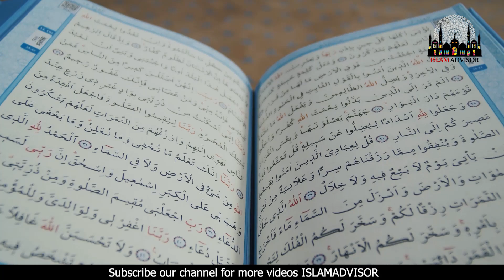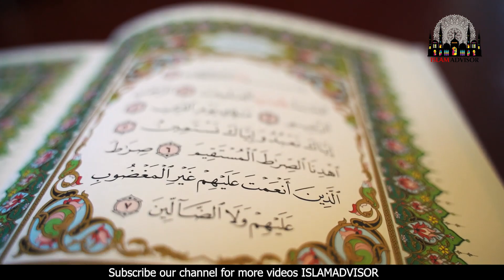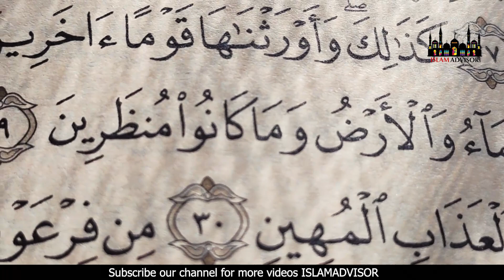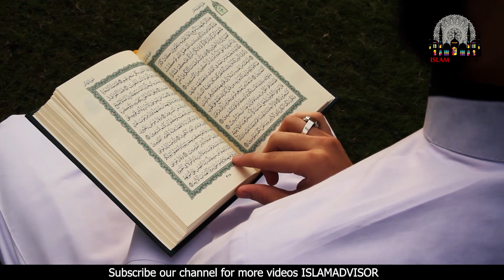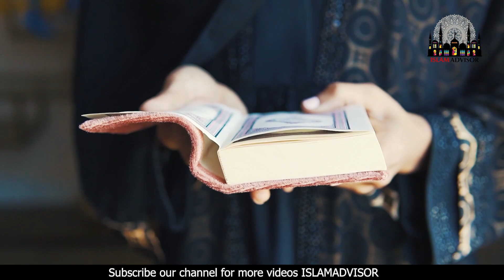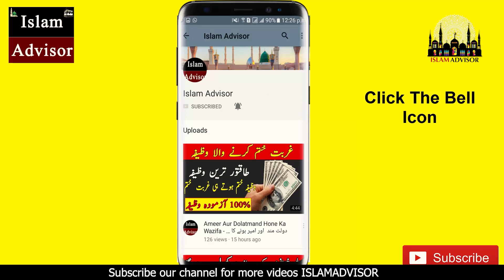Allah Ki Qudrat Ka Mojza || سعودی عرب میں 6 ماہ میں بچے کی پیدائش کیسے ہوئی؟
Today, WE are here with this new video of Allah Ki Qudrat Ka Mojza || سعودی عرب میں 6 ماہ میں بچے کی پیدائش کیسے ہوئی؟

In this video, WE are going to tell you Allah Ki Qudrat Ka Mojza || سعودی عرب میں 6 ماہ میں بچے کی پیدائش کیسے ہوئی؟

Aj ki is video mein hum apko batane jarahe hain Allah Ki Qudrat Ka Mojza || سعودی عرب میں 6 ماہ میں بچے کی پیدائش کیسے ہوئی؟